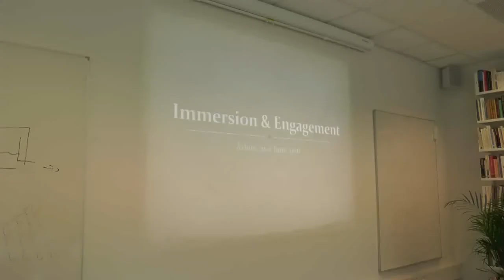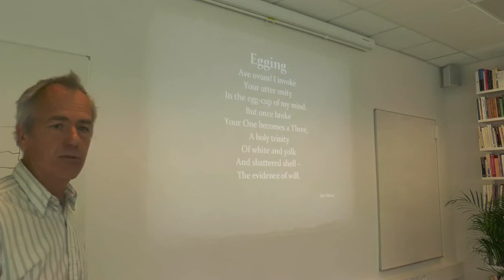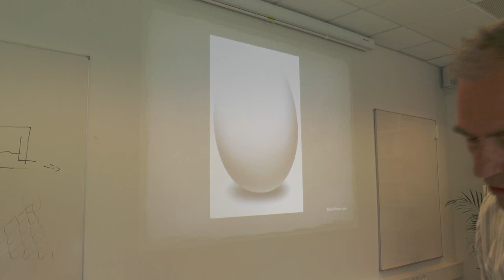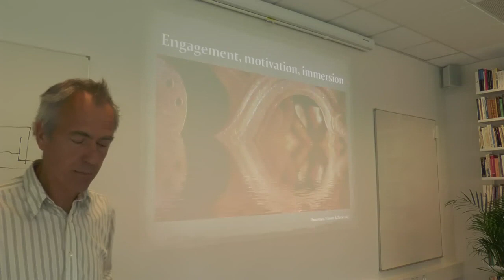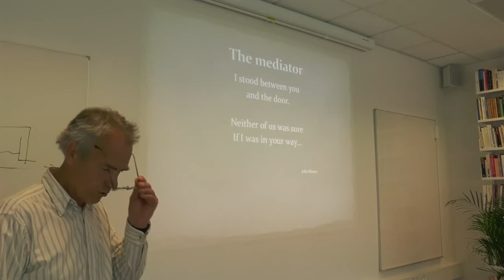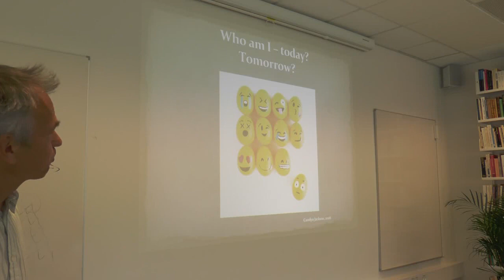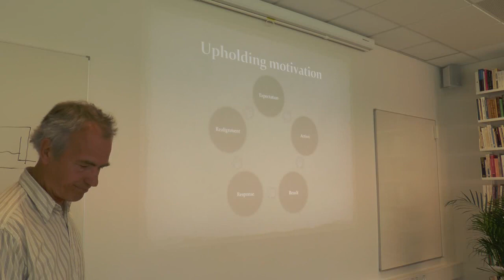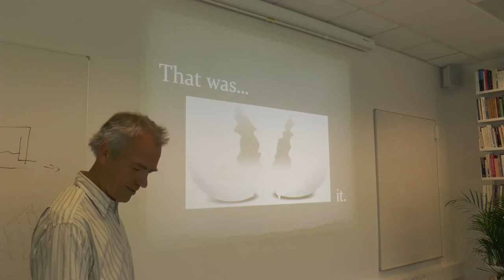John Mason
Engagement in the classroom